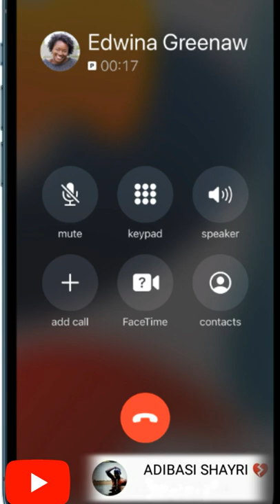kingfisher Philip ki video